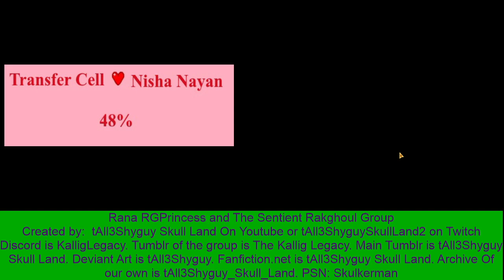Rakghoul Backstories 06: Transfer Cell Part 25: Corellia P2